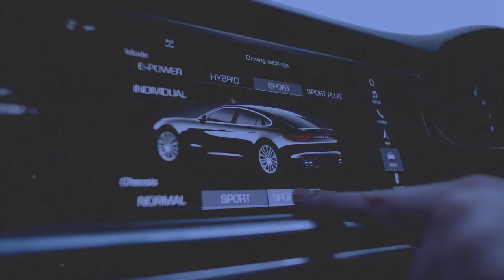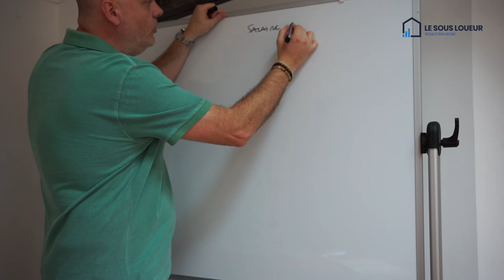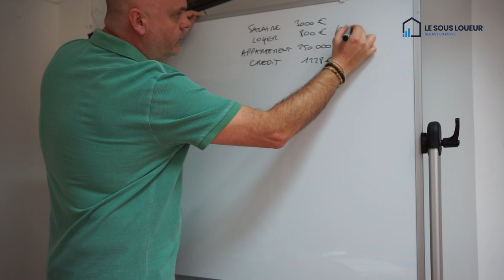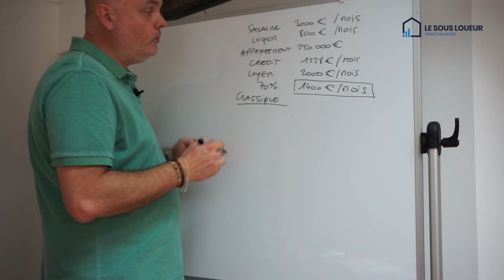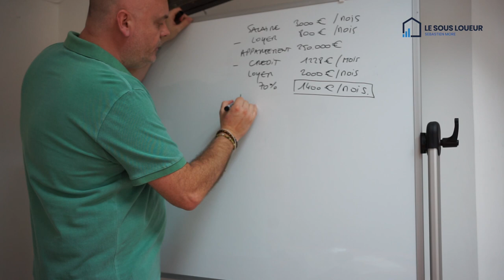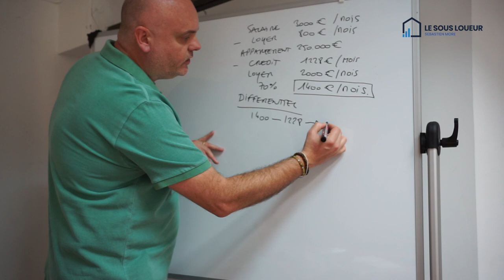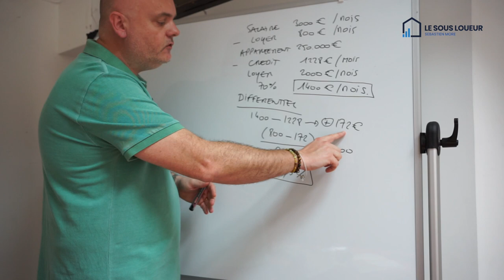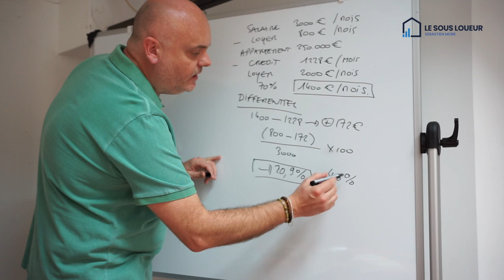Nouvelle règle d'endettement pour les investissements immobiliers !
Quels sont les impacts de la fin du calcul différentiel sur votre taux d'endettement pour vos projets d'investissement immobilier ?

Tags de la vidéo